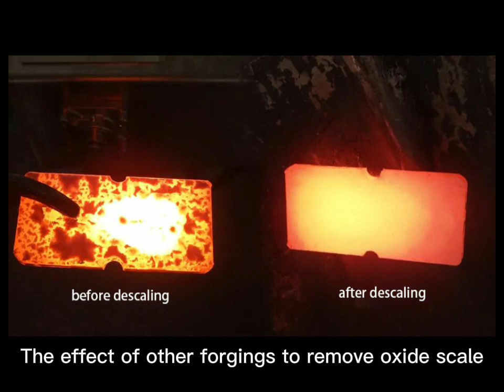oxide scale cleaning machine